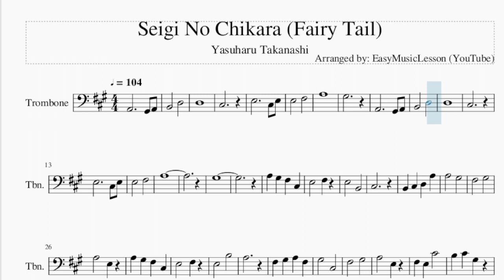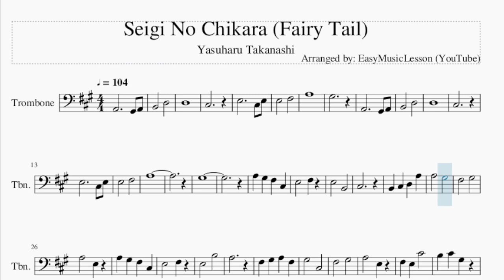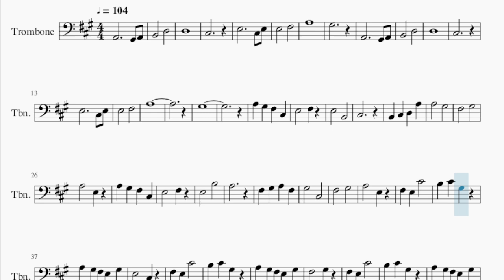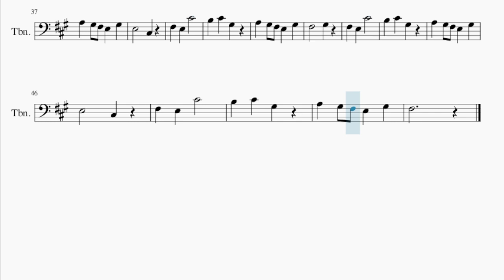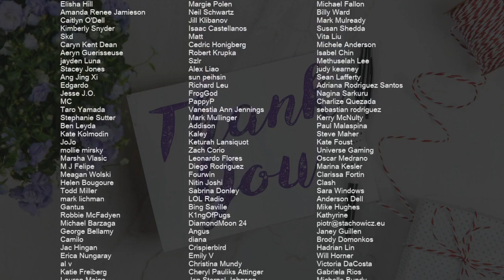Trombone Sheet Music: How to play Seigi No Chikara (Fairy Tail) by Yasuharu Takanashi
Comment and let us know how the videos have helped you. It keeps us going! :)Here is a sheet music/tab video on the song Seigi No Chikara (Fairy Tail) by Yasuharu Takanashi on the trombone. A trombone sheet music arrangement which is transposed to notes that are easily played by trombone, for the song Seigi No Chikara (Fairy Tail) by Yasuharu Takanashi.

EasyMusicLesson teaches you to play the your favorite instrument, through well-arranged sheet music so that you too can learn how to play Seigi No Chikara (Fairy Tail) by Yasuharu Takanashi on the trombone as fast as you can. A trombone sheet music with backing tracks to help your play the song better.

Chords of Trombone arrangement:
F# Min   E Maj   A Sus 4   A Maj   C# Min   D Maj   E Sus 4
E Maj   F# Min   E Maj   A Sus 4   A Maj   C# Min   D Maj   E Sus 4
E Maj   F# Min   D Maj   E Maj   A Maj   B Min   C# Min   D Maj
E Maj   D Maj   E Maj   F# Min   D Maj   E Maj   A Maj   B Min
C# Min   D Maj   E Maj   D Maj   E Maj   F# Min   E Maj   D Maj
E Maj   A Maj   F# Min   E Maj   D Maj   E Maj   F# Min   E Maj
F# Min   E Maj   D Maj   E Maj   A Maj   F# Min   E Maj   D Maj

Melody notes of Trombone:
B2   D3
D3
C#3
E3     C#3 E3
E3   F#3
A3
G#3
A2     G#2 A2
B2   D3
D3
C#3
E3     C#3 E3
E3   F#3
A3
G#3
A3 G#3 F#3 C#3
E3   F#3
E3   B2
C#3
B2 C#3 D3 A3
A3   G#3
F#3   G#3
A3   E3
E3   F#3
E3   B3
A3
F#3 G#3 A3 F#3
G#3   C#3
F#3   G#3
A3   E3
A3 G#3 F#3 E3 G#3
E3   C#3
F#3   G#3
E3   C#3
F#3